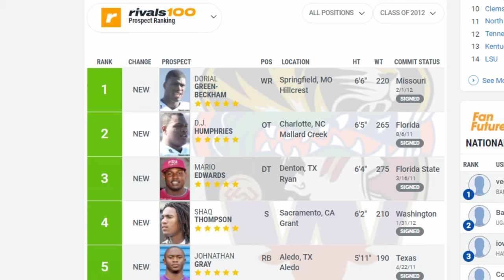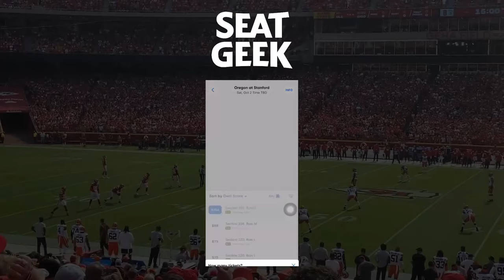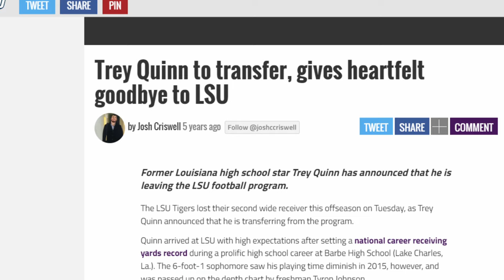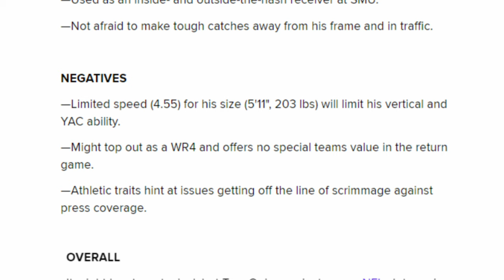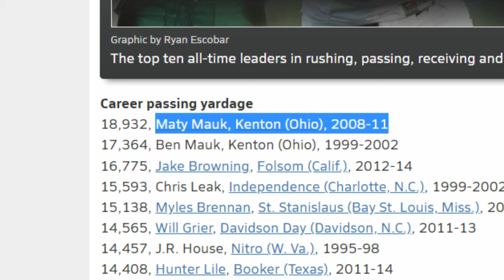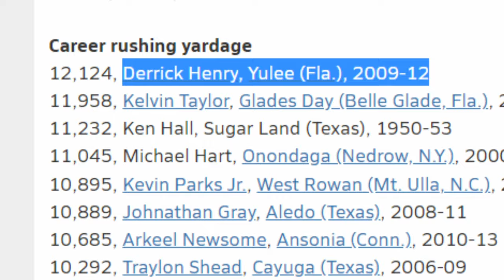He's the all-time HS leader in receiving yards... what happened after?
Trey Quinn set the all-time high school record for receiving yards in a career, but his career did not go as planned at LSU... what happened?